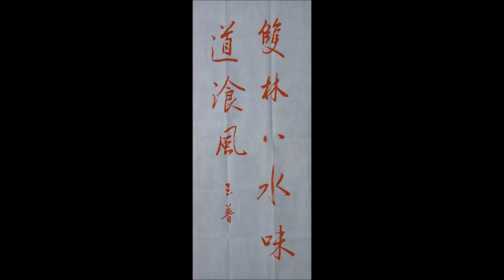葉薰仁臨《集字聖教序》0051 雙林八水味道湌風